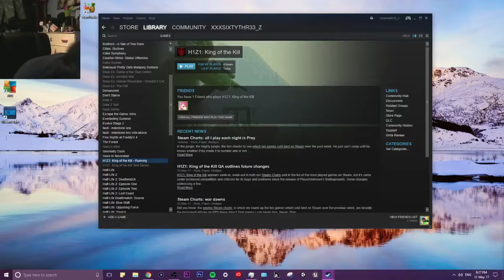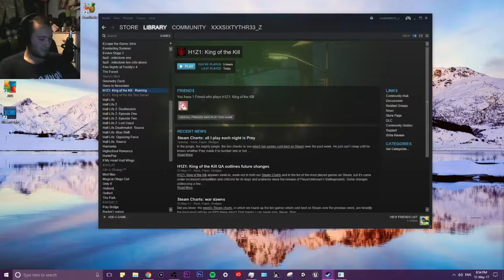H1Z1: KOTK Stream Highlights | SO MUCH ANGER!! | 6ty3z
hey this is my highlights of my last couple streams ill be doing more soon with gold give aways aswell so keep updated to get some free gold trials! :)